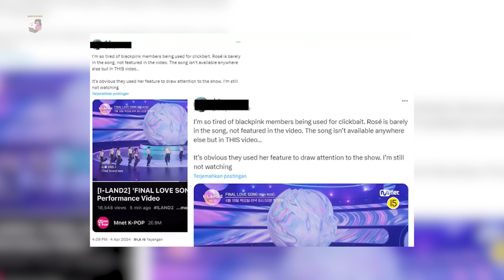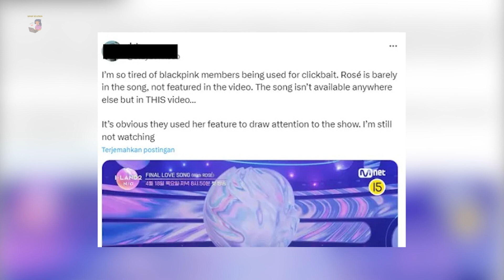SEORANG NETIZEN MENGAKU KESAL KARENA ROSE BLACKPINK HANYA DIJADIKAN CLICKBAIT PADA I LAND 2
Source: X, Youtube, KPOP CHART